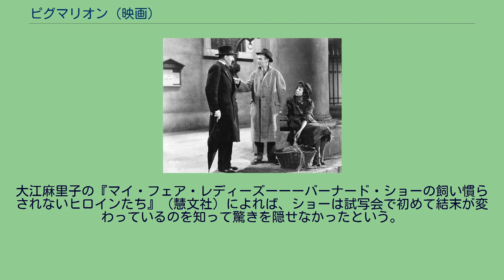ピグマリオン (映画)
イギリスのロマンティック・コメディ映画
ジョージ・バーナード・ショー原作の映画作品
パインウッド・スタジオで製作された映画作品
アルテュール・オネゲルの作曲映画
『ピグマリオン』（Pygmalion）は、1938年のイギリスのロマンティック・コメディ映画。
舞台や映画で知られるミュージカル『マイ・フェア・レディ』の原作となったジョージ・バーナード・ショーの1913年初演の戯曲『ピグマリオン』をショー自らの脚色で映画化した作品である。
監督はアンソニー・アスキスと主演でもあるレスリー・ハワードの2人。
映画監督として知られるデヴィッド・リーンの編集技師時代の作品である。
日本では劇場未公開であるが、ビデオVHSが2000年4月10日に、DVDが2000年4月24日に発売された。
イライザがヒギンズと口論して、ヒギンズ家から出て行き、最後の最後でヒギンズと結ばれるようになっている。
このような改変は後のミュージカル『マイ・フェア・レディ』にも採用されている。
ただ、この映画に関しては脚本にショー自身がかかわっていて本来は作者の意図が反映されているはずであった。
大江麻里子の『マイ・フェア・レディーズーーーバーナード・ショーの飼い慣らされないヒロインたち』（慧文社）によれば、ショーは試写会で初めて結末が変わっているのを知って驚きを隠せなかったという。